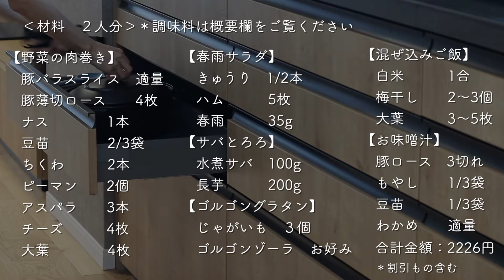【おうち居酒屋】ホットプレート第二弾。お口の中が肉巻き祭りじゃ〜〜〜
みさなん、こんばんフライデー！
今回はホットプレート第二弾「肉巻き祭り」です。
巻く具材をちょっといつもと変えるだけで、なんと不思議。
新しい美味しさの発見！
おしゃべりしながらホットプレートを囲んで、楽しい華金に。
もしよければベルの通知をONにして次の投稿もおまち下さい🔔

🌿５品の献立
材料/献立 00:16
ホットプレートで野菜の肉巻き焼き 00:39 /  06:10
きゅうりとハムの春雨サラダ 01:53
野菜と豚ロースのお味噌汁 02:31
水煮サバとろろ 02:51
ゴルゴンゾーラチーズとマッシュポテトのグラタン 03:30
〆梅と大葉の混ぜ込みご飯 05:14

🌿材料/調味料
◼︎ホットプレートで野菜の肉巻き焼き
豚バラスライス　適量
豚薄切りロース　4枚
ナス　　　　1本
豆苗　　　　2/3袋
チーズ　　　4枚
大葉　　　　4枚

◼︎きゅうりとハムの春雨サラダ
きゅうり　1/2本
ハム　　　5枚
雨　　　35g
ごま　　　適量

◼︎水煮サバとろろ
焼きサバ　100g(水煮でもOK)
長芋　　　200g
白だし　　30ml
麺つゆ(２倍)　大さじ1
小ネギ　　お好み
わさび　　お好み
いりごま　適量
鰹節　　　適量

◼︎ゴルゴンゾーラチーズとマッシュポテトのグラタン
牛乳　　　　80ml
塩胡椒　　　適量
ゴルゴンゾーラチーズ　お好み
ピンクペッパー　適量
パセリ　　　　　適量

◼︎〆梅と大葉の混ぜ込みご飯
白米　　　1合
梅干し　　2〜3個(2個だと薄いかなと思う方いらっしゃるかも)
大葉　　　3〜5枚
かいわれ　適量

▼登場人物　    ＊時々動画に登場します
もじゃ　　　　もうめちゃくちゃに優しい
シッペイ　　　なにもかもすぐ忘れてしまうが好奇心旺盛
ビャンビャン　真面目で勤勉(本名はビャンビャン麺の漢字)
タコタコス　　ソファからでてきた羽根を頭の上に乗せて大喜びする可愛いやつ

ここでは夫婦ふたりの暮らしの晩ごはんを絶品レシピの中から
おいしくたのしくまんぷくをモットーに紹介してます！
ひとり暮らしの方、お子様がおられる方にも作りやすいものを
紹介していくので、ごゆるりと見ていただけると嬉しいです♡